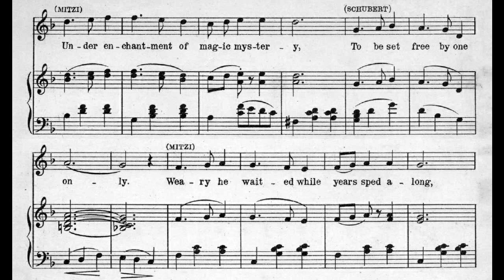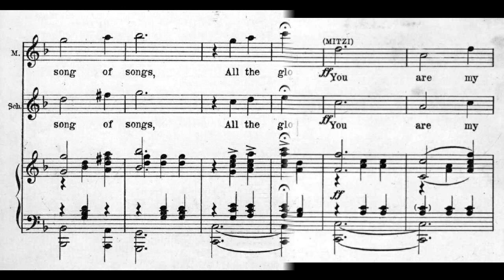Song of Love (1921)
A 1921 song taken from the Unfinished Symphony of Franz Schubert.

Lyrics:

Once on a time
In a kingdom by the sea
Lived a young prince sad and lonely
Under enchantment of magic mystery
To be set free by one only
Weary he waited while years sped along
Came then a maid pure and holy
Love broke the spell so the story books tell
And he laid at her feet this song

Refrain:
You are my song of love, melody immortal
Echo of Paradise
Heard through Heaven’s portal
Soft your music is singing, bringing
Secrets sweet in its song to me
Your vision shines on me from above
You are my song of songs
All the glory of love

words by Dorothy Donnelly
adapted by Sigmund Romberg
published by Leo. Feist Inc.

Tell somebody!